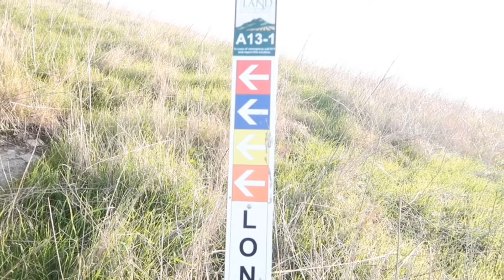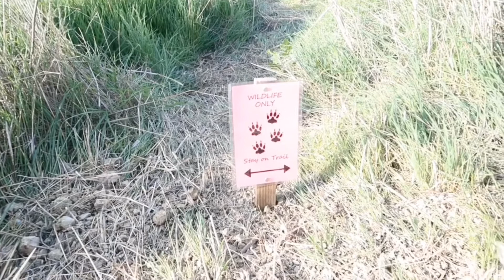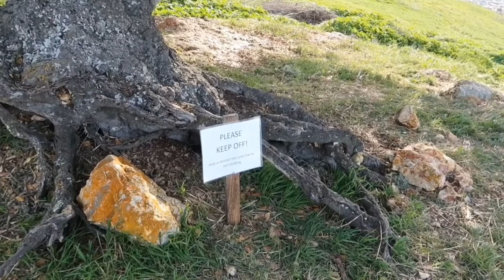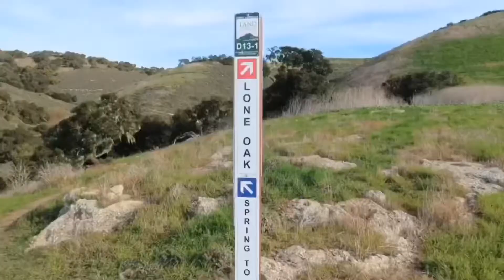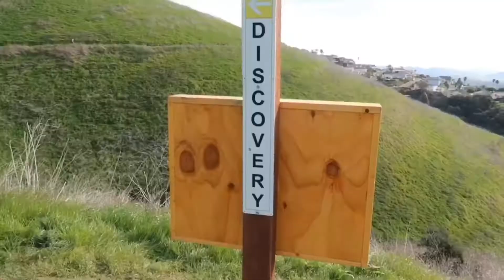Solo hike/Pismo Preserve/ Lone Oak 2.2 miles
At 880 acres, the Pismo Preserve offers truly exceptional and diverse recreational opportunities for outdoor enthusiasts. Visitors will enjoy over 11 miles of trail traversing serene oak woodlands and coastal ridgelines with stunning panoramic vistas of the Pacific Ocean stretching from the Irish Hills to Point Sal.

Open Daily
6:00 AM - 7:00 PM | Nov to Feb
6:00 AM - 9:30 PM | Mar to Oct
Trails will close when wet
Parking lot gate locked at close

Directions
The Pismo Preserve is located off exit 191B from US Highway 101 in Pismo Beach. The entrance and parking lot are located on the east side of the freeway at the very southern end of Mattie Road.